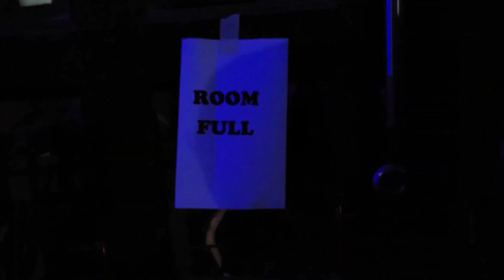We reached Delhi at wrong time🤦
This vlog is of 19th February when we reached Delhi Majnu Kha Tila early in the morning from the Manali. We searched for the hotel but we didn't got it at all for almost one and half hours. Finally we got a room at Sere-Mey Hotel for seven hundred rupees.